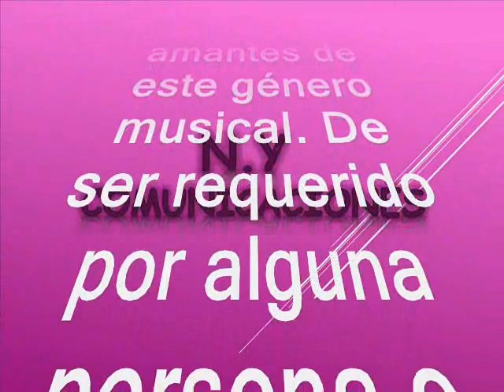Es por eso que yo - José Pastor López Pineda (Pastor López) y su Combo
Amigos suscriptores del canal: buenos días, buenas tardes y buenas noches donde quieran que se encuentren reciban ustedes un caluroso tropical saludo. Hoy voy a hacerles otro regalo musical se trata de un tema muy pegajoso es un rico paseaito  en el swing de el artista y su agrupación invitados. Es un excelente tema para bailar y disfrutar. Insisto, nuestros invitados son muy destacados y queridos en en Colombia y todo el continente, siendo una orquesta originaria de nuestro país hermano Venezuela, aunque se nacionalizó en Colombia. Este tema se los comparto a ustedes suscriptores y visitantes para su disfrute: se los recreamos y rescatamos de los anales de la historia, pues ustedes son nuestra razón de ser. El paseaito está titulado: “Es por eso que yo”, interpretada por José Pastor López Pineda, mas conocido en el ambiente aristico como: Pastor López y su Combo. Esta cumbia es autoria de José Benito Barros Palomino. Pastor López, fue un cantante y compositor venezolano, nacionalizado colombiano, reconocido en América Latina por interpretar raspacanilla, cumbia y porro. Apodado como «El Indio», tuvo gran transcendencia en la música latina, con éxitos musicales como «Golpe con golpe», «El ausente», «Traicionera», «Tienes que regresar», «La Colegiala», «Lloro mi corazón», «Las caleñas», «Cariñito Sin Mi», «Triste Navidad», entre otros temas que situaron la cumbia colombiana en la palestra mundial. El cantante y sus canciones tienen gran relación con la época decembrina especialmente en Venezuela, Colombia y Ecuador, donde sus canciones son reproducidas en dichas fechas. Llegó a México de la mano con los sonideros, los cuales basan sus raíces en varias canciones de este cantante. También vivió varios años en Colombia. Aunque su fuerte es la cumbia (de ahí que lo llamen «El Rey de la Cumbia». Pastor es reconocido internacionalmente, en países como Estados Unidos, Canadá, España, Inglaterra y en general en cualquier lugar del mundo donde existan colonias colombianas y latinoamericanas por sus cumbias. La trayectoria musical de Pastor López en Venezuela, Colombia, Ecuador y otros países fue considerablemente extensa. Su estilo fue la música tropical, en la que se destacan géneros como la cumbia, el paseo vallenato, el paseaíto y el porro, entre otros. Su agrupación estaba conformada por dos trompetas, piano, timbal, bajo, conga, un corista y él como cantante. Gocen de este rico paseaito tropical como ya es costumbre en nuestro canal al mejor estilo de de Pastor López y su Combo; sin spots sin ruidos y sin modificación de la velocidad natural de grabación de este rico tema, para que lo capitalicen en sus archivos musicales.